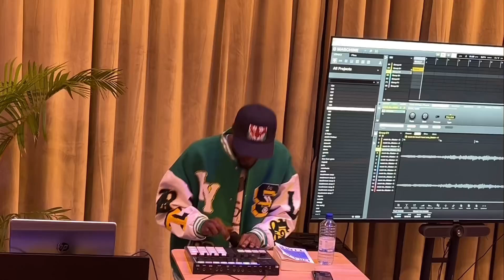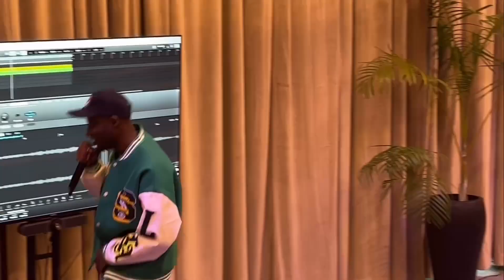call him Umutagatifu_utazwi Rwakim muhungu wa